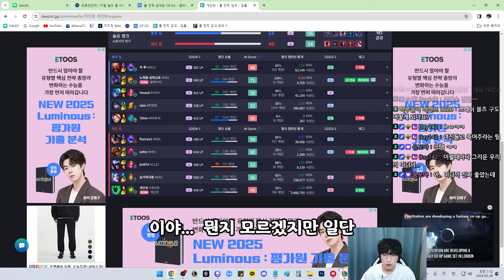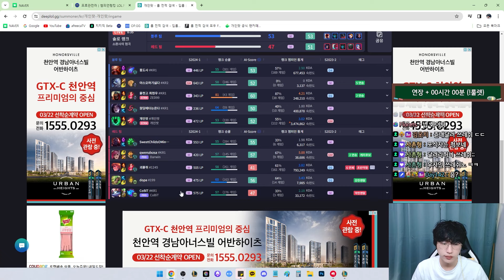오랜만에 협곡입니다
컴퓨터 사양
메인보드 MSI - MPG Z490 GAMING EDGE WIFI (MS-7C79) Intel Z490
그래픽 카드 - NVIDIA GeForce RTX 3070
램 - 32G
마우스 - G PRO
키보드 - G913 WIRELESS